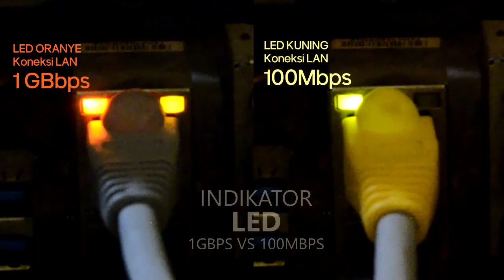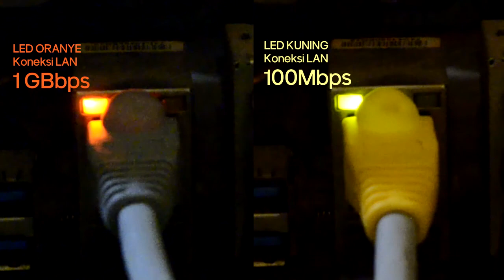Install terminate RJ45 connectors on Cat6 and Cat5 LAN cables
## How to Install an RJ45 Connector

Installing an RJ45 connector is easy. With the right tools, connectors, and cable quality, you can learn how to install an RJ45 connector on a Cat5e or Cat6 Ethernet cable yourself.

**Tools and Materials Needed**

* The type of cable you need, such as a Cat5, Cat5e, or Cat6 LAN cable.
* Make sure you know the transfer speed you need, whether it's 100Mbps or 1Gbps.
* High-quality connectors. It is highly recommended to buy branded connectors such as Belden or AMP.
* Use a good LAN cable. Belden is a good quality manufacturer.
* Use a crimping tool to make it easier to terminate the RJ45 connector.

**Benefits of Using a Wired LAN Connection**

* Stable internet connection transfer speed with Ethernet LAN cable.
* Achieve 1Gbps speed as a data transfer highway at home.
* Cat6 LAN cables can even reach 10Gbps if you have the supporting devices.
* Of course, the LAN transfer speed requirement at home is around 1Gbps, which is more than enough.
* Compared to WIFI, Ethernet LAN transfer speed is the most stable.

**How to Make a LAN Network with Ethernet RJ-45 Cable at Home**

This video shows you how to connect a connector to a LAN cable.
This includes Cat5, Cat5e, and Cat6 connector types.

**Video Timeline**

00:00 Types of Cat5, Cat5e, and Cat6 connectors
00:24 How to install a Cat5 or Cat5e RJ-45 connector. Tidy up the cable before installing the RJ-45 connector
00:32 Cut the outer cable jacket with the tool, use the marking on the crimping tool
00:43 Sort the Ethernet cables before installing, cut the ends of the cables so that they are the same length
00:53 Insert the UTP Ethernet cable into the RJ-45 connector, make sure the end of the cable reaches the position and is visible at the front of the connector
01:20 Terminate RJ-45 connector, final process insert the connector head that is already connected to the UTP cable. And lock it by pressing the Crimping Tool.
02:06 Check the cable before using it, you can use a multimeter to check if the cable is connected or broken.
02:25 How to install a Cat6 LAN connector. It is slightly different because the shape of the connector has pins on the outside.
02:40 Cut the LAN cable a little longer, this is to flatten the harder Cat6 Ethernet cable. Cut the cable separator and safety wire
03:30 Insert the pin for the Cat6 RJ45 LAN cable. Push it all the way back by pressing it backwards. Then cut the remaining LAN Ethernet Cat6 cable just in front of the Cat6 plastic pin.
04:10 Insert the cable pin into the RC-45 Cat6 connector. Make sure the end of the cable is visible at the front of the connector.
04:50 Terminate the Cat6 connector.
05:50 The difference in speed between Cat6 and Cat5 cables is 100Mbps and 1-10Gbps

**Why Ethernet LAN Cable is Better Than WIFI and PowerLine**

* Because the cable media itself is the LAN UTP cable, the speed is not much affected.
* LAN cables are commonly used as network connections in homes, offices, and data centers.
* The advantage of Ethernet LAN cables is that they have the most stable transmission speed.
* The rest depends on the device and the capabilities of the cable used.
* For internet speeds of 100Mbps or lower, you can use a Cat5 LAN cable. Especially for WIFI Routers with 100Mbps
* For internet speeds of 100Mbps, Cat5e or higher Ethernet is ideal. Supports speeds for 1Gbps WIFI Router ports and 5Ghz AC WIFI
* For data transfer needs at home, such as from computer to computer, it is faster. You can use Cat6 Ethernet LAN cable because it reaches 1-10Gbps. And WIFI6 or Game WIFI Router 2.5Gbps.

**Other Uses of LAN Cables**

* Used as the backbone/main path of a network system.
* Connecting connections from one floor to another, even cable systems between adjacent buildings.
* Above LAN is a fiber optic system that is faster, longer distance and stable. Of course, it's too far to talk about fiber optic cables for the home.
* The cable length reaches 100 meters, and is stable at 50 meters.